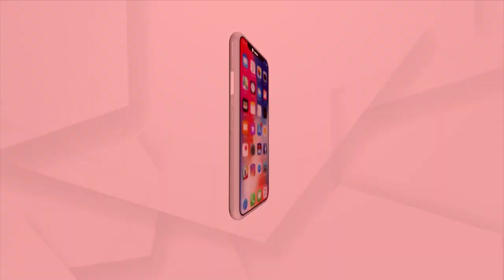9 Years of Modi Govt: BJP Holds Jana Sampark Campaign In Cuttack Village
9 Years of Modi Govt: BJP Holds Jana Sampark Campaign In Cuttack Village